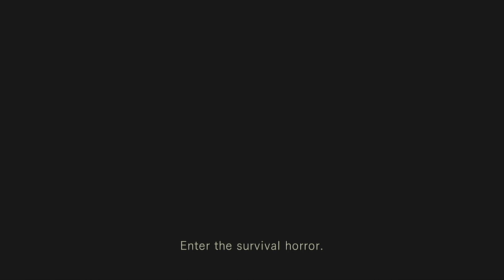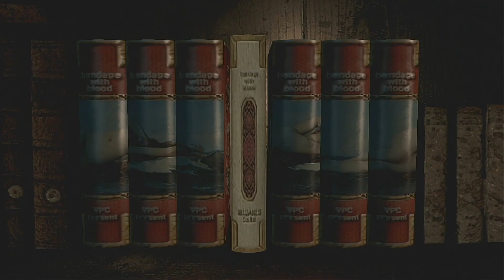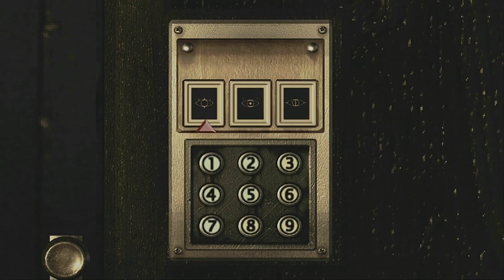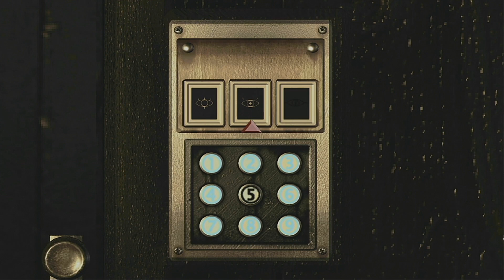Resident Evil HD Remaster - Jill Speed Run - Preparing V-Jolt - Full Gameplay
Run 5: Jill, Normal, Speed Run

Trophy: Don't Stop Running
Finish the game in three hours.

Trophy:  Racing and Pacing
Finish the game in five hours.

Trophy: Starsenal
Obtain all weapons (must load grenade launcher with all shell types).

Full gameplay of Resident Evil HD Remaster on ps4 offered through ps plus extra. Gameplay with no comments.

Hello there! Welcome to the "Full Gameplay" channel on YouTube.
We are a platform channel focused on providing you gameplays free to use and free of copyright for everyone!

CAN I USE THIS GAMEPLAY IN MY VIDEOS?

You can help the channel by sharing us with your friends or fellow YouTubers. You can also use our gameplays in your videos and credit us in the description, comments or in the video itself.
Not using AdBlock also helps us in a huge way.
Keep in mind that our project is 100% free of charge and intended to help other creators.